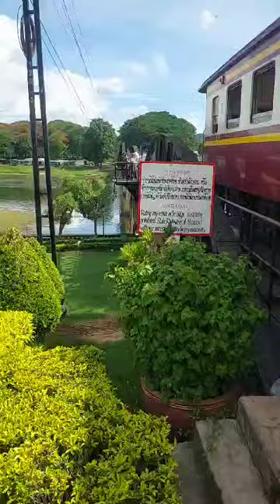Horst grüßt aus Thailand...vielen Dank für das Video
Die Brücke am Kwai. da waren wir auch schon...2019

Danke schön.